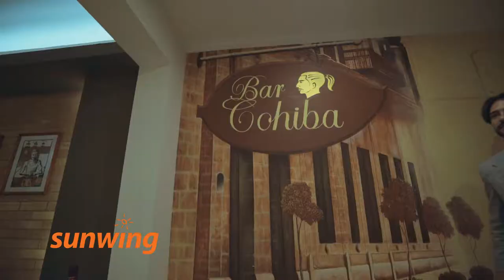Playa Coco | Cuba | Sunwing